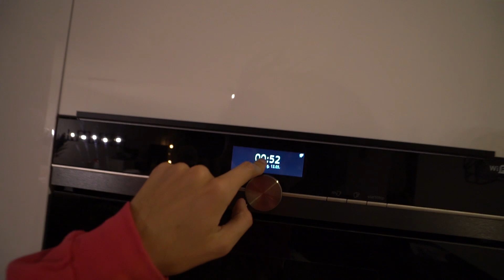FUN IN HET TRAMPOLINEPARK MET MEES, BOAZ & JEREMY!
♦ Fanmail opsturen?
Straat: Plantageweg 17b (Pico Bello)
Plaats: Alblasserdam
Postcode: 2951GN